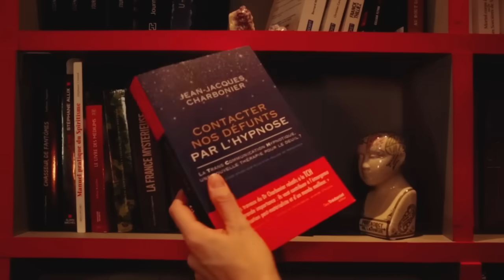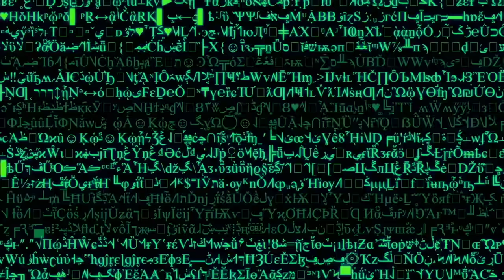Témoignages Extraordinaires : Spécial intervenants #4 (Lionel Camy, ...)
Émission diffusée le mercredi 14 avril 2021 à 20h30

Cette année, pour fêter les 5 ans de Nuréa TV et vous remercier pour votre présence à nos côtés dans cette formidable aventure, nous avions envie de vous offrir un chouette cadeau. Aussi, avons-nous mis les petits plats dans les grands pour vous proposer une semaine entière d’émissions “Témoignages Extraordinaires“.

Petite particularité, cette fois-ci ce sont des invités passés sur notre antenne et des membres de notre “team modos” qui ont répondu à notre appel à témoignage et qui vous dévoileront en vidéo le récit d’expériences étranges, inexpliquées et extraordinaires qu’ils ont vécues et que nous sommes toujours aussi fiers de diffuser sur ce média.

Vous retrouverez dans cette émission “Témoignages Extraordinaires : Spécial intervenants #4” les témoignages de : Deborah BENISTY, Jacques BIROLINI, Pascal BOUCHET, Lionel CAMY, Marie GRANSARD, Michel Guenier, GUNDAL, Marguerite (GREPP) et Julie SXZ

MERCI à toutes et à tous pour votre soutien et votre fidélité ! On vous souhaite une bonne soirée sur Nuréa TV 😊